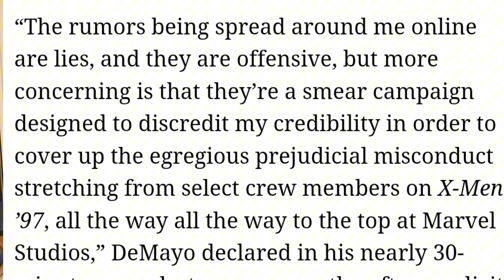Beau Demayo Responds to Marvel....On Onlyfans??? - InCase You Missed It (Wk of Sept 2)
Beau Demayo responds to Marvel. on his Onlyfans? Plus we talk about the reviews for Joker Folie A Duex and much more! This is InCase You Missed It, our weekly nerdy news that some may have missed

Intro: 0:00
Beau Demayo responds on OnlyFans - 0:41
Joker Folie A Duex worries? 1:36
Daredevil Brutality 2:28
GOTG to The DCU? 03:47